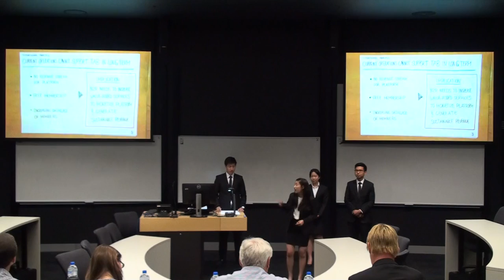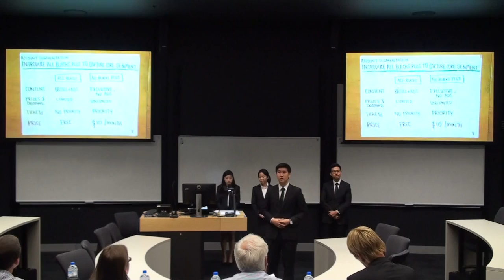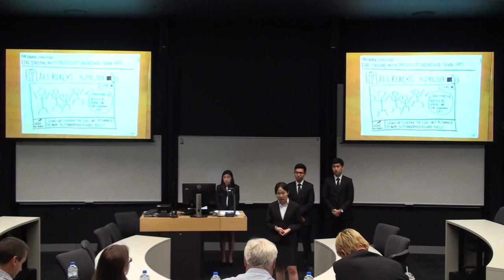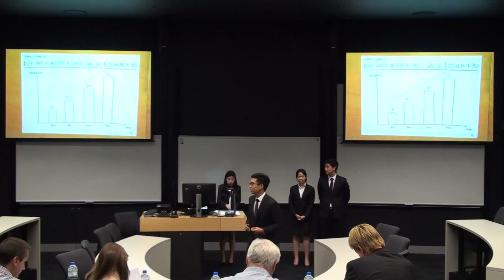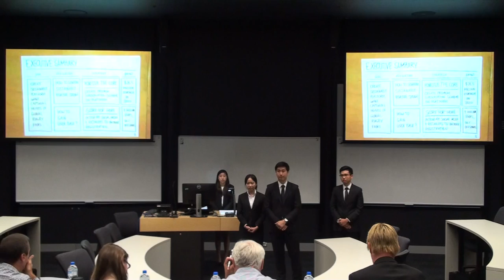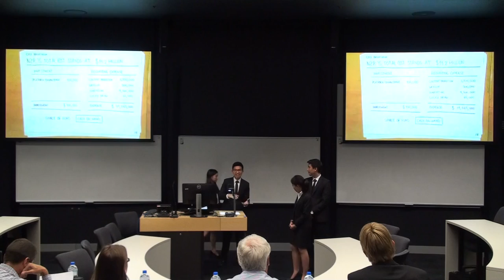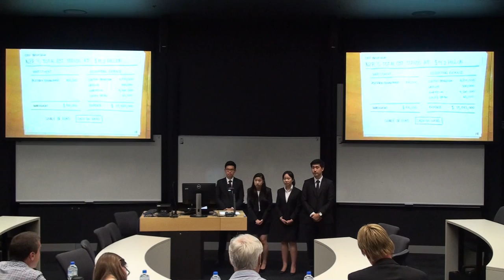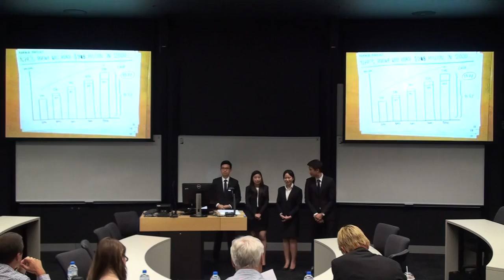CT 2017 Round 2 - Division A: Thammasat University